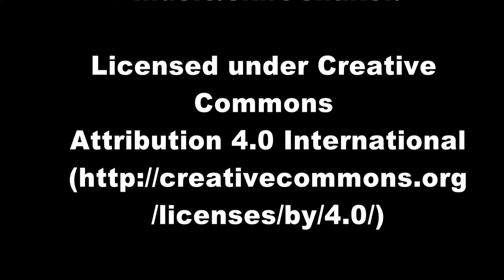Jabba Photo Dungeness Backstage photo shoot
WARNING: This video has been identified to potentially trigger seizures for people with photosensitive epilepsy.